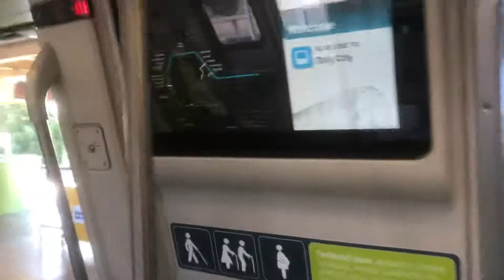New 10 cars 3 door fleet of future Blue Line Fleet San Francisco DC Train approach pf 2 in 4K HD